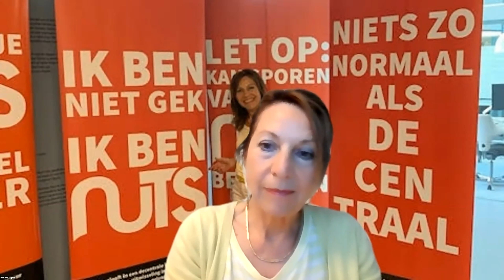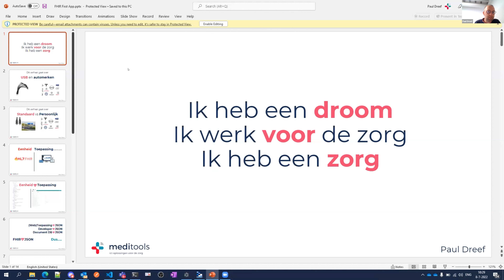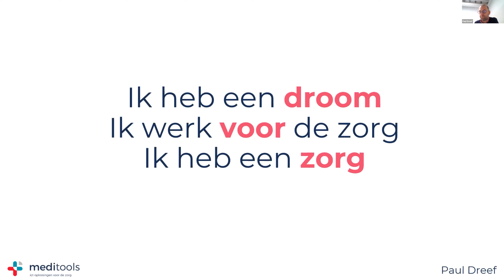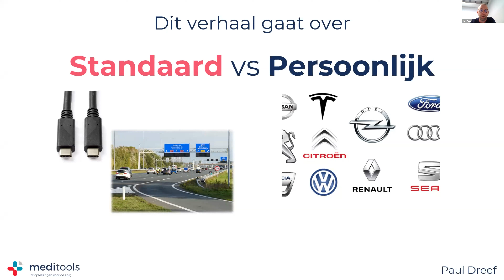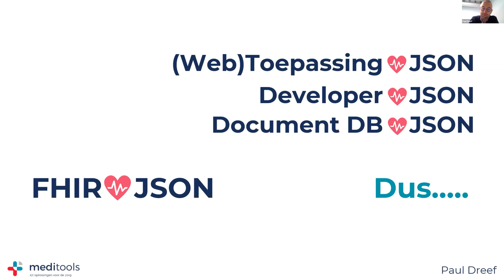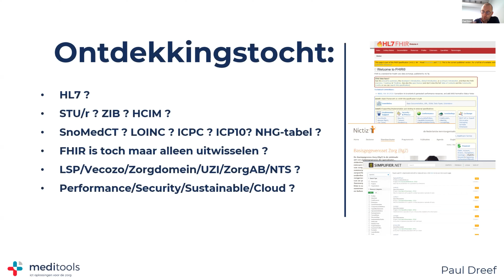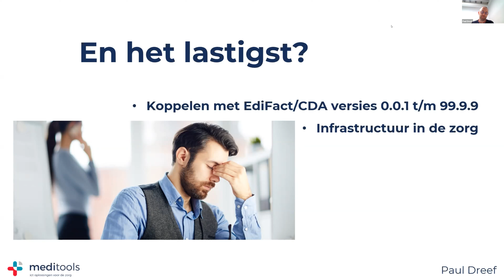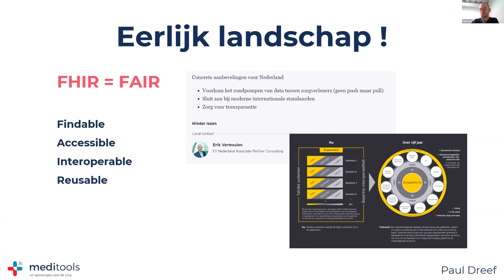Nuts community meeting 8 juli 2022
Agenda
[0:00] Opening en voorstellen
[8:32] Hackathons (ervaringen en aankomende)
[20:36] Slimmer kennis delen met elkaar over Bolts en andere zaken
[24:59] Paul Dreef "mijn reis door FHIR"
[51:57] Marketing update
[1:00:20] Mededelingen en rondvraag